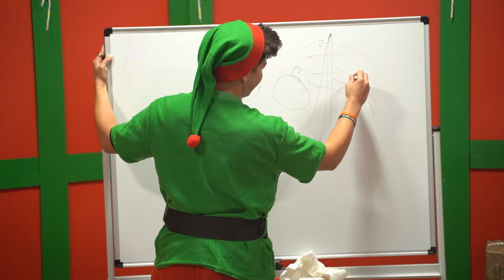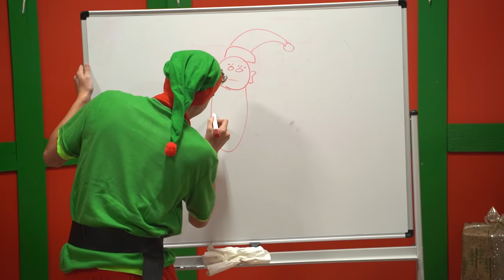I Sent Preston to Santa Training School...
I Sent Preston to Santa Training School... with Brianna 👊